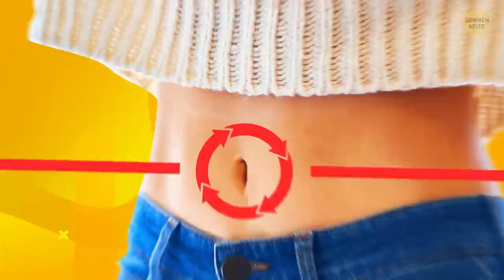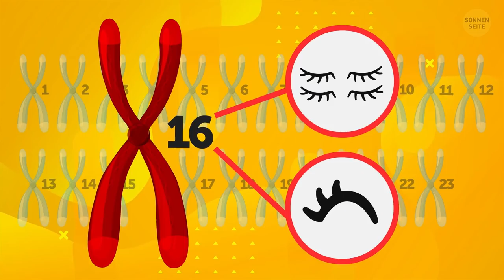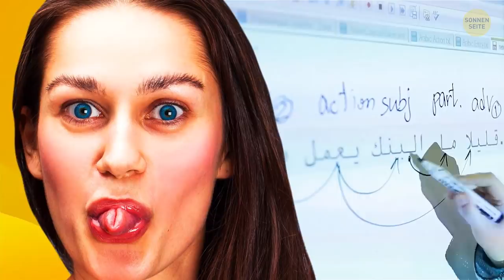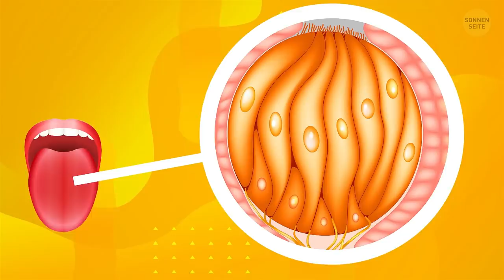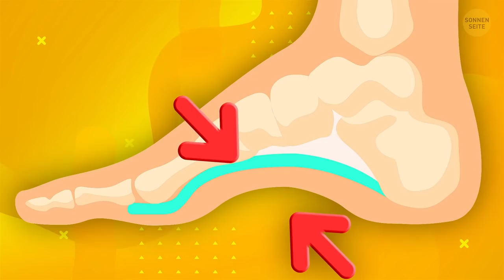Führe den kleinen Finger und Daumen zusammen und du weißt, wie selten du bist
Willst du wissen, wie einzigartig du bist? Hier ist ein Trick, den du machen kannst! Lege deinen kleinen Finger und deinen Daumen zusammen und prüfe, ob sich ein Muskel in deinem Handgelenk erhebt. Ob das der Fall ist oder nicht, verrät dir, wie einzigartig du bist! Und es gibt noch viele andere Tests, die du machen kannst, wie zum Beispiel deine Zunge rollen oder prüfen, ob dein Haarwirbel im oder gegen den Uhrzeigersinn geht. Du könntest einige der seltensten Körpermerkmale haben, mit denen sich nur 1% der Menschen rühmen kann! ?

Aber andere Körpermerkmale verraten der Welt deine Persönlichkeit! Wenn du jemanden wie ein Buch lesen willst, musst du keine Körpersprache-Kurse belegen. Schau dir einfach die Augenfarbe einer Person an, die Symmetrie des Gesichts, die Form der Nase und der Augenbrauen und achte darauf, wie sie niest! Sie alle verraten Persönlichkeitsmerkmale! Du kannst vieles über jemanden erfahren, nur indem du die Person ansiehst! Aber...mit einem Blick weiß die ganze Welt auch alles über dich! ?